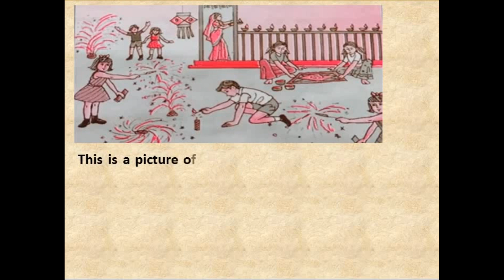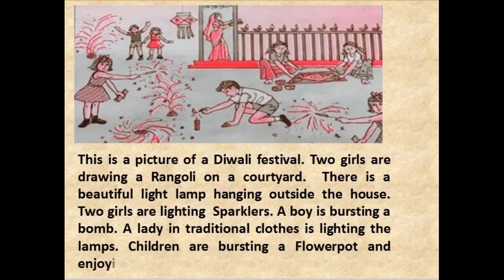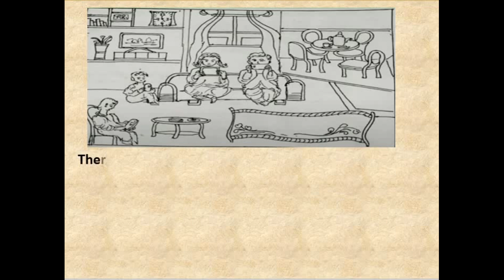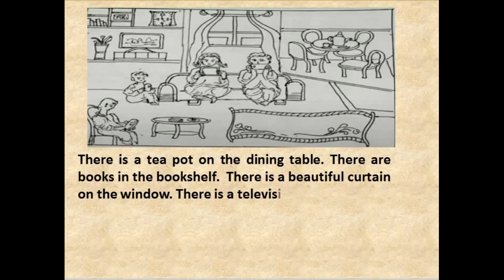STD 6,7,8,9, 10, 11, 12 ENGLISH Picture Description | GSEB | NCERT Courses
Picture description for the NCERT/GSEB students of various standards.

This video will teach you how to write the picture description in english language.

standard 6,7,8,9,10